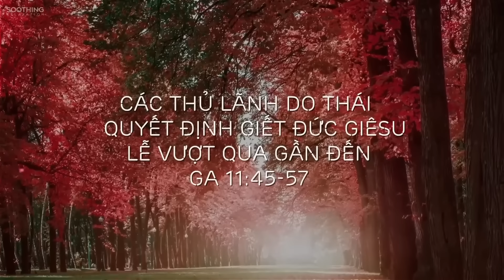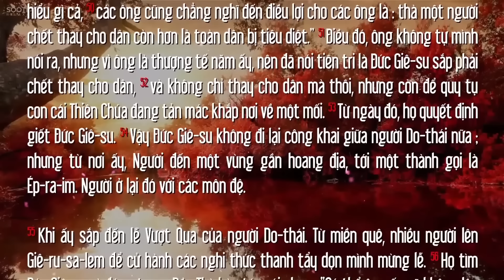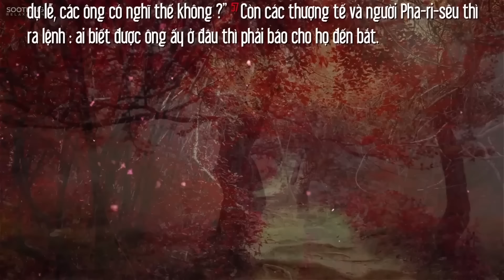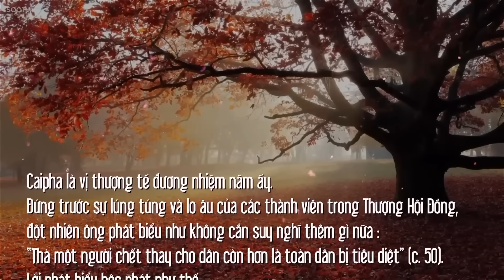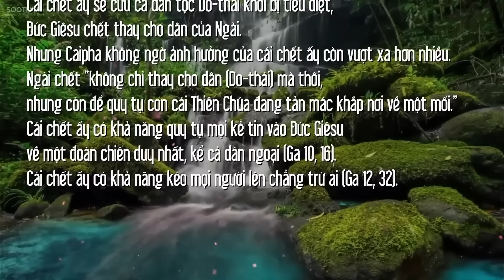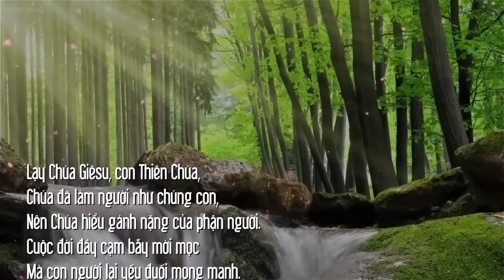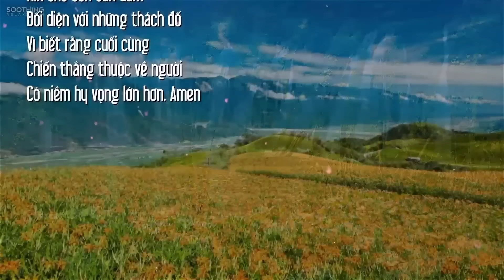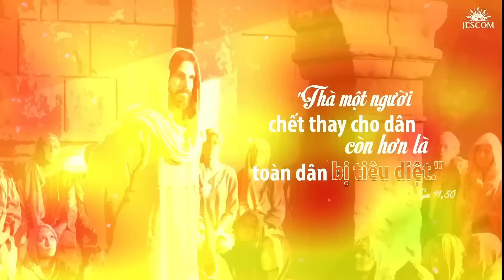CHẾT THAY CHO DÂN | MANNA T7T5MC